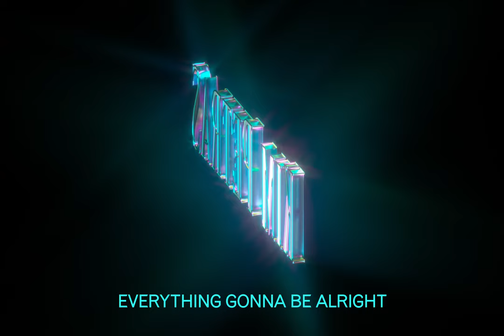Shinin' - Kim Petras (Official Lyric Video)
LYRICS
From the bottom you come up
From hate us to love us
From nada to Prada
You know you’re a star,  you are
Shinin lit as a diamond
From dollar to baller

Sometimes, sometimes
You gotta jump through fences with the barb wire
You wanna wave the white flag for the hard times
You’re just a little unprepared for the long ride
But that’s fine, that’s fine
Smoke Bob Marley everything gonna be alright
rollie said it’s our time and it’s no lie
We shine on em so bright even at night

If you’re lost don’t get down don’t give up now
You should know just what you are

Keep shinin, shinin, shinin, shinin on em
Keep shinin, shinin on em

Shine go ahead and shine
Don’t dim your light for any haters baby make em blind
If they fall down they just meet you at the finish line
You don’t need no parachute if you know how to fly and you so fly
they’re out of line when they was in the club you was on your grind
Your victory so sweet they all sour lime
You’re killin it so hard it should be a crime, should be a crime

If you lost don’t get down don’t give up now

Keep shinin, shinin, shinin, shinin on em (Keep shinin, shinin on em)
Keep shinin, shinin on em (Keep shinin)

Woo-Ah